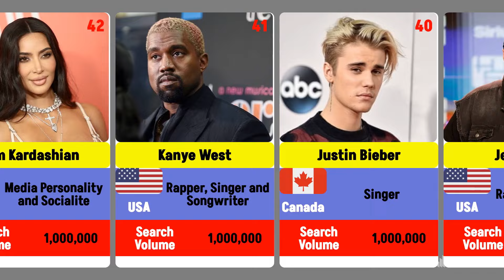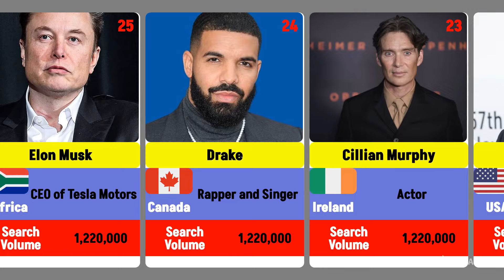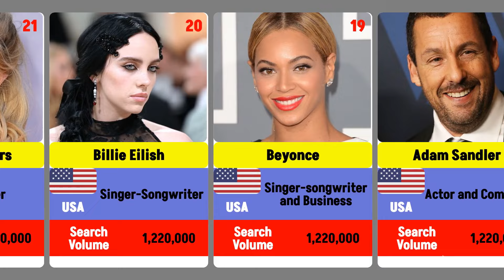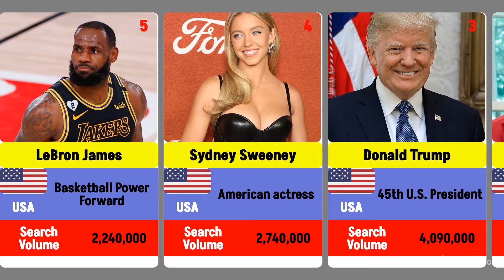50 Most Searched People on Google in 2024